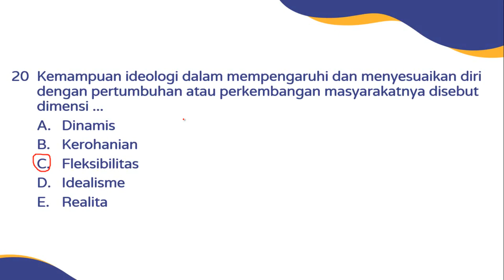20. PEMBAHASAN SOAL CPNS 2023 - TES WAWASAN KEBANGSAAN (TWK) PANCASILA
20  Kemampuan ideologi dalam mempengaruhi dan menyesuaikan diri dengan pertumbuhan atau perkembangan masyarakatnya disebut dimensi ...
A.  Dinamis
B.  Kerohanian
C.  Fleksibilitas
D.  Idealisme
E.  Realita
1. CPNS
2. Tes Masuk Perguruan Tinggi & Kedinasan
3. Olahdata skripsi, tesis, dan disertasi
4. Matematika & Statistika
5. Beasiswa & TOEFL
6. dll.